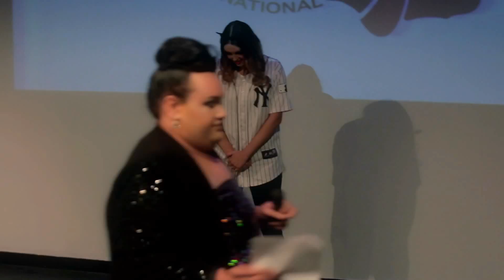Brooke "Hip Hop" in Talent Section